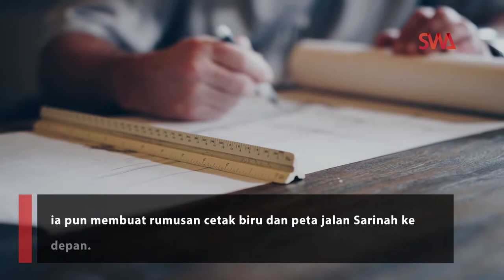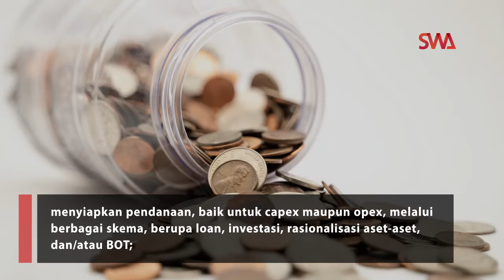Fetty Kwartati - Siapkan Panggung Cultural Zone di Sarinah bagi Insan Kreatif | Business Leaders